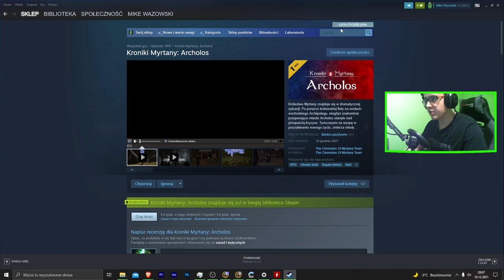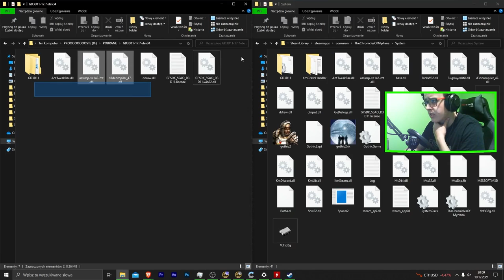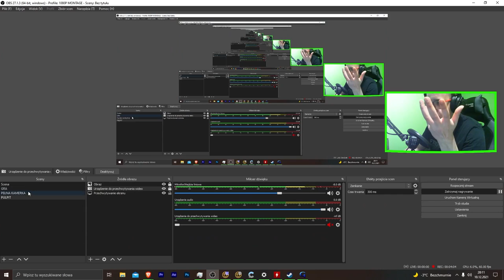Jak zainstalować , naprawić Kroniki Myrtany: Archolos , dodać DX11 i ustawić w OBS PORADNIK